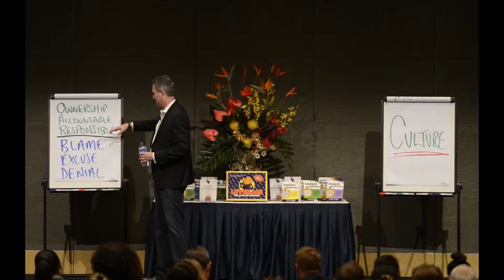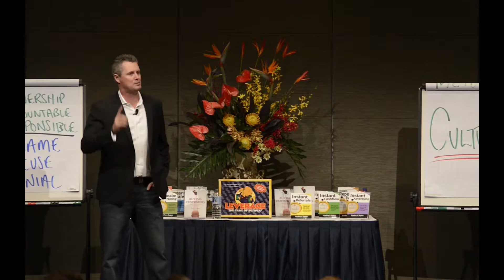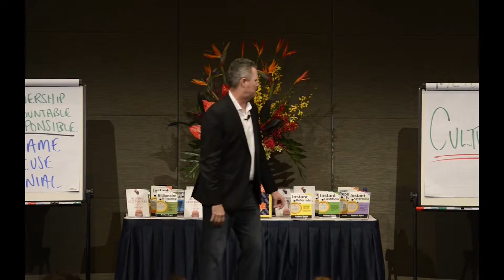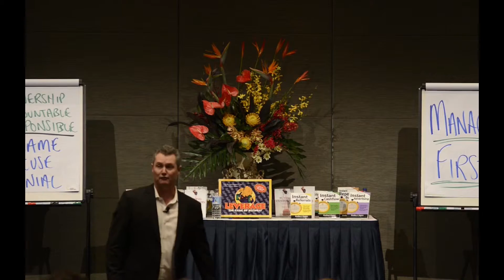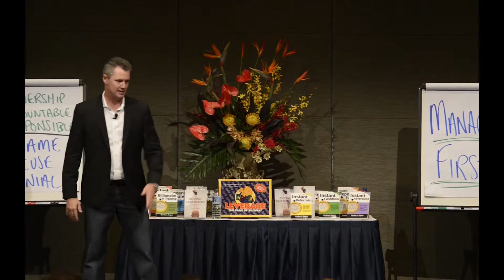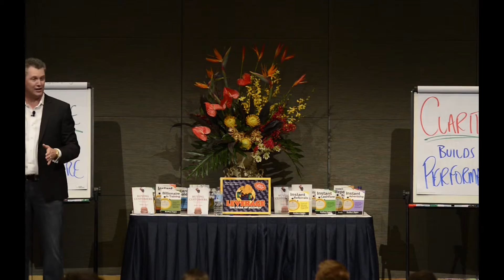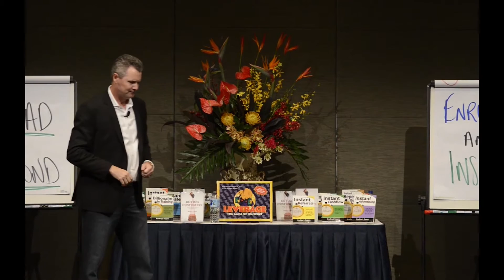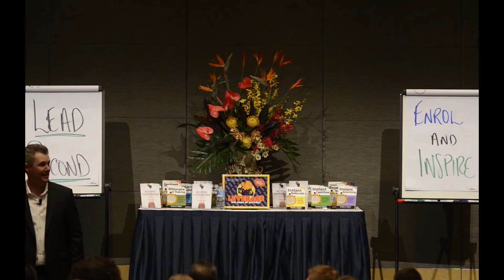The Billionaire Tour - Above and Below The Bar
Welcome to The Billionaire Tour - Above and Below The Bar, where the extraordinary Brad Sugars unveils the secrets to achieving unprecedented success!

In this exclusive event, Brad Sugars, the visionary entrepreneur, will guide you through the dynamic concepts of going "Above and Below The Bar" in your business. Whether you're a seasoned entrepreneur or just starting, this session is your ticket to understanding the strategies that set extraordinary businesses apart.

ActionCOACH, the World's Number 1 Business Coaching Firm
⬇️ CLAIM A FREE BUSINESS COACHING SESSION ⬇️

⬇️BECOME AN ActionCOACH ⬇️